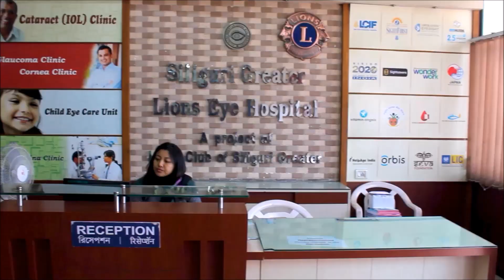सिलगढीमा बिजुलीको पोलमा आगलागी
सिलगढीको कञ्चनजङ्घा स्टेडियमको छेउमा रहेको विधान रोडमा रहेको गोष्ट पाल मूर्तिको अगाडि रहेको बिजुलीको पोलमा शुक्रबार साँझ अचानक आगलागी भएको छ।